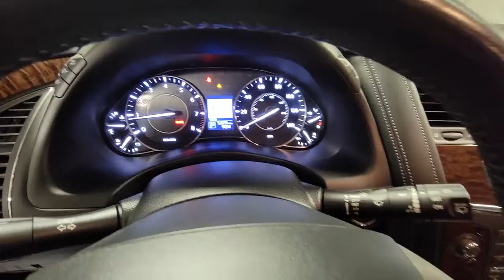2018 Nissan Armada Hillside, Newark, Union, Elizabeth, Springfield, NJ N27061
Super Black Used 2018 Nissan Armada available in Hillside, New Jersey at Route 22 Nissan. Servicing the Newark, Union, Elizabeth, Springfield, NJ area.

Certified. Clean CARFAX.brbrSuper Black 2018 Nissan Armada SV AWD 7-Speed Automatic 5.6L V8 DOHC 32V Endurance AWD.brbrRecent Arrival!brbrNissan Details:brbr  * Limited Warranty: 6 Month/6000 Mile (whichever comes first) from original in-service date (for Certified Select program) 84 Month/100000 Mile (whichever comes first) from original in-service date (for Nissan Certified program)br  * Transferable Warrantybr  * Vehicle Historybr  * Includes 2 prepaid service visits with first year of ownership (excludes EVs) Car Rental and Trip Interruption Reimbursement. 3 month SiriusXM trial subscription. (for Nissan Certified program) Vehicles between 60000 and 100000 miles on odometer - GTR/NV not eligible. 1 prepaid service visit included with first year of ownership (excludes EVs). Certification Fee - Only $199. (for Certified Select program)br  * Roadside Assistancebr  * Warranty Deductible: $100br  * 167 Point Inspection (for Nissan Certified program) 84 Point Inspection (for Certified Select program)